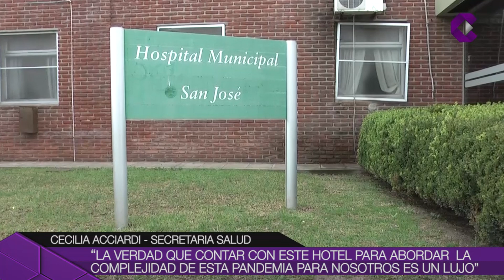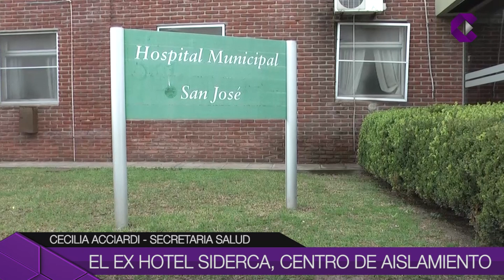INFORME ESPECIAL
CampanaTeve tuvo accceso al Hotel Siderca y recorrió lo que será el Centro de Aislamiento junto a Luis Grieco, Gerente de Relaciones con la Comunidad, y a la Secretaria de Salud de Campana Cecilia Acciardi para conocer cuáles fueron las modificaciones frente a las necesidades sanitarias para recibir pacientes de Coronavirus. Transitamos el ingreso de las ambulancias, instalaciones y estuvimos dentro de las habitaciones.